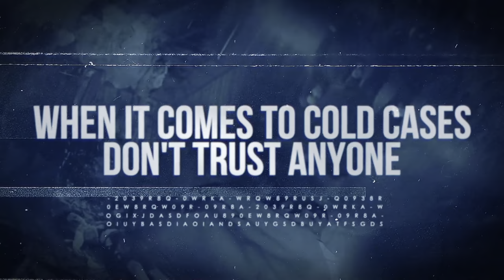Carrie Culberson | Solved or Unsolved | A Real Cold Case Detective's Opinion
Carrie Culberson went missing on August 28, 1996 in Blanchester, OH. Her boyfriend, Vince Doan was eventually arrested and convicted of her murder. Yet, Carrie's body has never been located. Could the investigators have been wrong? Did an innocent man get arrested and convicted for something he had nothing to do with?

World renowned cold case detective Ken Mains will give you his opinion in this weeks episode of Unsolved no More.

Just because a person is arrested or convicted for a crime doesn't always mean the case is solved. Just because a death was ruled an accident doesn't mean someone shouldn't be held accountable for it.  Hence, SOLVED or UNSOLVED.

About Ken Mains:
You have seen him on the History Channel tracking the Zodiac Killer and on the Discovery Science Channel investigating history's greatest mysteries. He served a combined 20 years in law enforcement and the United States Marine Corps. You read his best-selling autobiography 'Unsolved No More.' It is said he is "one of this countries greatest detectives" and the foremost authority on unsolved cold cases. He is raw, unfiltered and only cares about the truth.

* Error - Chief Payton was identified in video as being related to Doan. This is an incorrect statement. The transcript clearly indicates Payton is alleged by plaintiff to have been good, personal friends with the family…not related.